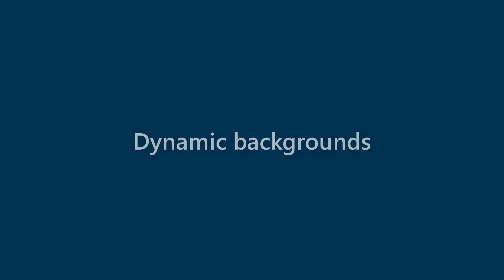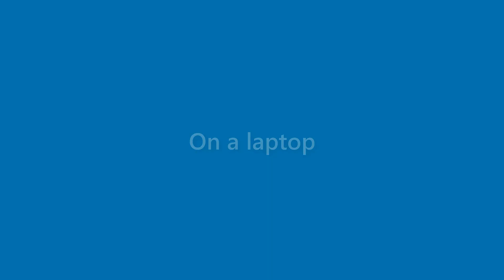Brady Tyler - appearance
Name Look - Brady Tyler - appearance. In this video we present "Brady Tyler" name look and feel in various scenarios.
This video will cover:
How does "Brady Tyler" look as a personal letterhead?
How does "Brady Tyler" look on a business card?
How does "Brady Tyler" look on a computer/laptop screen?
How does "Brady Tyler" look with different background colors?
How does "Brady Tyler" look with various fonts?